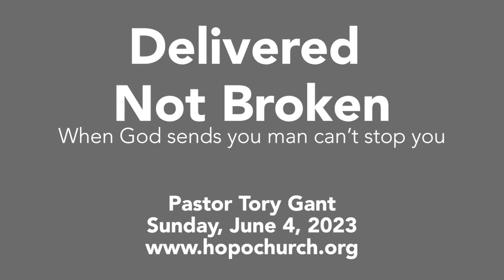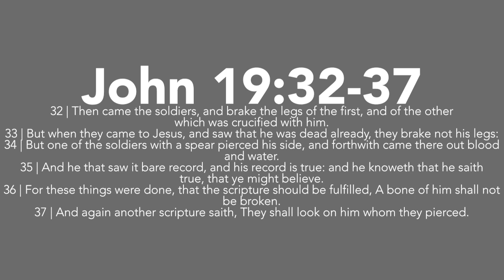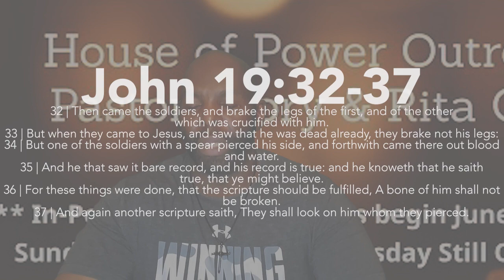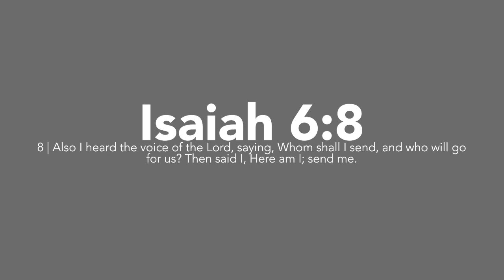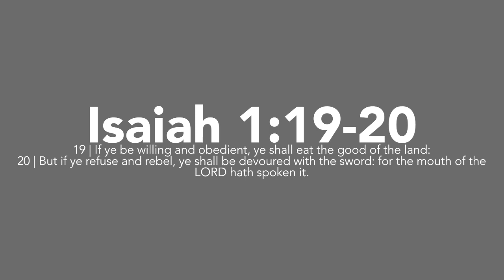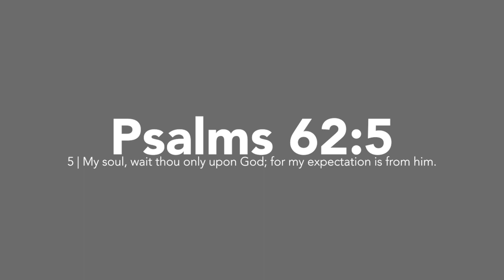Delivered Not Broken | Sunday, June 4, 2023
When God sends you man can't stop you
Sunday, June 4, 2023
(Filmed Friday, June 2, 2023)